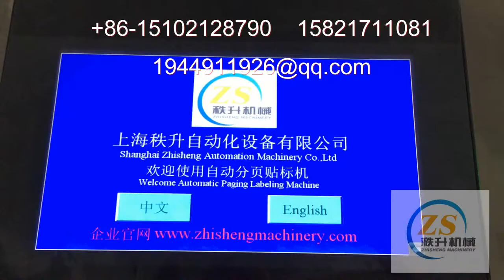stick label machine 貼標簽機器 packing machinery 包裝機械 labeling machine manufactory 貼標機制造商